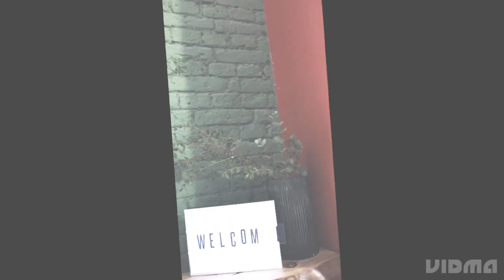Brand जो हमे काटती है। duniya ka sabse lamba people kon hai | new amazing facts#shorts#subscribe#new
Hello frnds

How are you all my YouTube family

Kese ho ap log asaha karta hu sab acche hoge To guys sorry kalka mene bola tha video dalneme Thodi der ho gyi kyu ki kal internet ka thora issue tha isliye me kal video nahi dalpaya to aj video dekho

Aur mere is new taj mahal ke video like karo and mare channel ko subscribe karo ese hi aur amazing video ke liye aur frnds aj ke video Me konsi mistake lagi wo mujhe comment section me jarur se bata na aur agla video kis topic pe chaiye wo bhi ap mujhe comment ne bol sakte ho aur guys apne mere kal ka video jo ki hydrolic press ke upr tha to ap logo ne nahi dekh to jaldi se mere channel pr visit karo aur bahot sara pya do kyu ki ham logo ke 200 subscribers complete hogye hai to ap log ese hi support kara karo aur jaldi se hamare 1k karva do Ap logo se bus yahi ummid hai